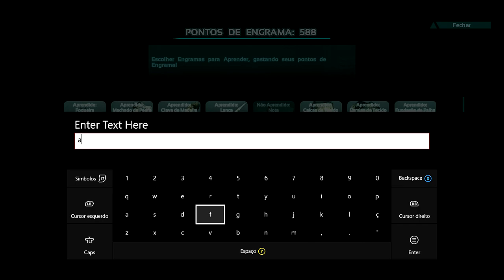ARK SURVIVAL EVOLVED XBOX ONE - #19 Ep. [FRIENDS] Ultimo vídeo da serie Desabafo.